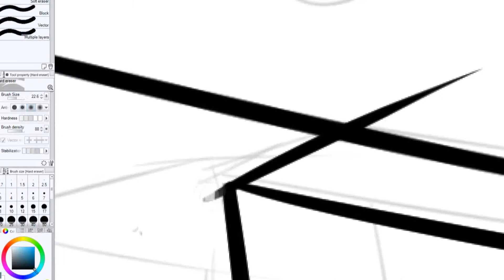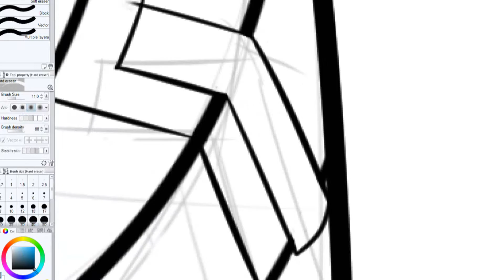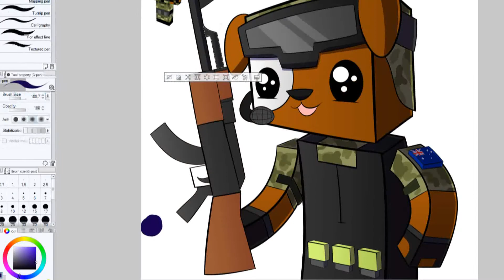Minecraft SpeedART - JDogz_Milkshake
Watch as I draw Jdogz_Milkshake! A dog in a military suit! Pretty unique if you ask me. :)

Realtime: 3h 50m

Drawn With: Wacom Intous Pen and Touch - Medium
Software: Manga Studio 5

Stay Classy!